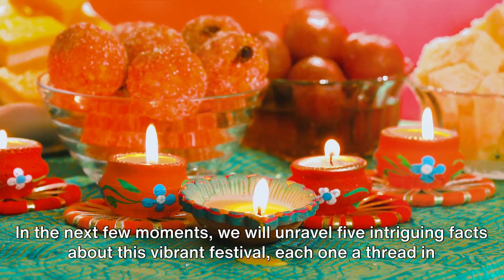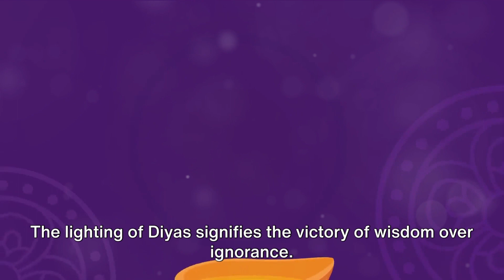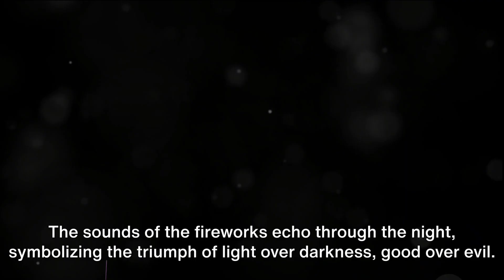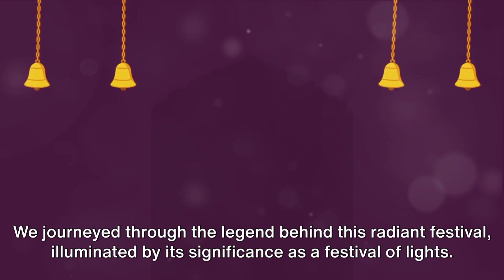Daily Interesting Facts #32 #2023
OUTLINE:
00:00:00
Intriguing Deepavali

00:00:31
Fact 1 - The Legend Behind Deepavali

00:01:00
Fact 2 - The Festival of Lights

00:01:28
Fact 3 - The Culinary Delight

00:01:59
Fact 4 - The Fireworks Display

00:02:31
Fact 5 - The Global Celebration

00:03:03
A Festival of Joy and Togetherness